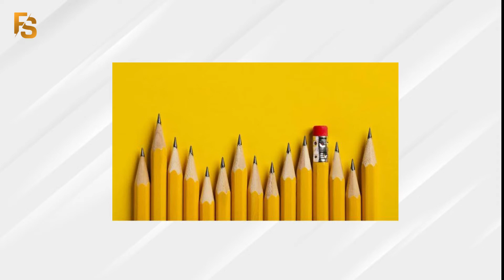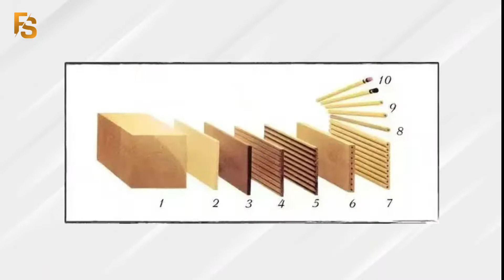Pencil Se Kitni Lambi Line Kheech Sakte Hain? Green Nahi Hai Statue Of Liberty Fact Video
Written by:- Shubham Jain
Voice Over by:- Shubham Jain
Edited By:- Shubham Jain

Script:-
1).  Doston, Statue of Liberty ko duniya ke sabse oonche statues me gina jaata hai. Ye America ke New York ke Liberty Island par bana hua hai. Is statue ko France ke sculptor Frederic Auguste Bartholdi ne banwaaya tha. Iski height 46 metres hai aur agar hum ground level se dekhe to iski height 93 metres hai.Darasal ye statue ek gift hai, jo france ke logo ne America ke logo ko diya tha. Ye statue America ki aajadi aur dono desho ki dosti ka prateek hai. Ise 1886 me dedicate kiya gaya tha aur us samay iska colour copper jaisa hua karta tha kyonki ye statue copper ka hi hai. Lekin 1900 ke baad ye statue oxidize ho gaya tha jiske kaaran iska colour patina green ho gaya hai. Ye jo statue ka colour aapko dikh raha hai na, use verdigris colour kehte hain. Waise aap bataaiye ki statue of liberty par kaun sa colour best lag raha hai.

2). Aapne United Kingdom ki queen elizabeth 2nd ke baare me to kaafi kuch suna hoga. Inka asli naam Elizabeth Alexandra Mary hai aur inka janm 21 April 1926 ko London ki Mayfair naam ki jagah par hua tha. Matlab filhaal unki age 94 years ki hai. Sabse interesting baat to ye hai ki Queen Elizabeth 2nd 2 June 1953 ko  United Kingdom ki maharaani bani thi aur aaj bhi hain. Just for comparison 1953 se ab tab Bharat me 14 Presidents aur 15 Prime Ministers reh chuke hain. Is dauraan America me bhi total 12 presidents badal chuke hain.

3). Doston, aap Greta Thunberg ko jaroor jaante honge. Sweden ki ye 17 saal ki ladki tab surkhiyon me aayi thi jab 2019 ki United Nation Climate Action Summit me speech di thi. Lekin pichhle kuch dino me inke baare me kaafi afwaahe sunne me aa rahi hain. Kaha ja raha hai ki Greta future se aayi ek environment activist hain, jo hamaari Prithvi ko bachaane ke liye aayi hain. In baato ne tak surkhiyan batori jab saal 1898 ki ek photo internet par viral ho gayi. Ye photo Canada ki Yukon Territory ki hai. Is photo me dikh rahe 3 bachho me se ek ladki bilkul Greta Thunberg jaisi hi dikh rahi hai. Lekin is baat se ye maan lena ki wo koi time traveller hain, ye saraasar galat hai.

4). 2nd Century BC me matlab aaj se 2200 saal pehle aaj ke Turkey me ek Pontus naam ka kingdom tha jaha ke Raaja the Mithridates 6th. Raja ko dar tha ki unka koi apna unhe jehar dekar maar sakta tha. Isiliye wo har din bahut thoda-thoda jehar khaate the jisse ki unki body immune ho jaae lekin apni jindgi ke aakhiri yuddh me unke saath kuch ajeeb ho gaya. Roman sena ne unhe bandhi bana liya tha. Wo nahi chaahte the ki wo dushmano ke haath se maare jaae, to unhone apne aapko jahar dekar maarne ki koshish ki. Lekin unki body itni jyada immune ho gayi thi ki unpar jahar ka koi asar hi nahi hua aur wo Roman sainiko ke haatho se maare gaye.

5). Pencil ka use to hum sabhi ne apne bachpan me kiya hi hai. Kuch Pencil Lead ki hoti hain aur kuch graphite ki. Size aur thickness ke hisaab se bhi market me bahut saari alag alag prakaar ki pencils available hoti hain lekin agar main aapse poochu ki ek average pencil se aapki lambi straight line kheench sakte hain? Waise iska koi exact aankda to nahi hai lekin ek study ke mutaabik ek normal pencil se hum kareeb 56 kilometres lambi line kheench sakte hain. Aur isse hum 45000 words likh sakte hain. Ek normal pencil ka weight 6 to 10 grams hota hai aur usme 41 to 68 percent graphite ya lead ho sakta hai aur baaki ka part wood ya clay ka bana hota hai.